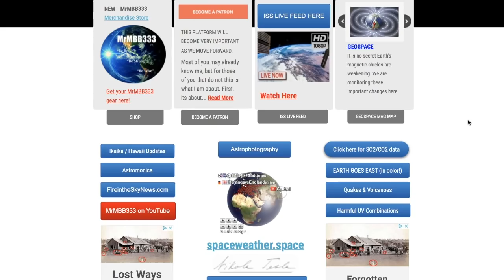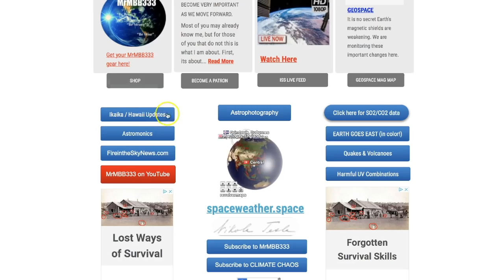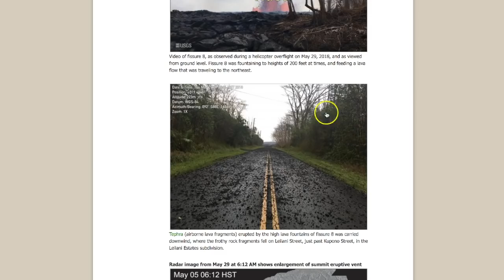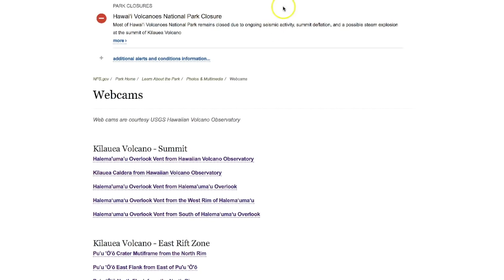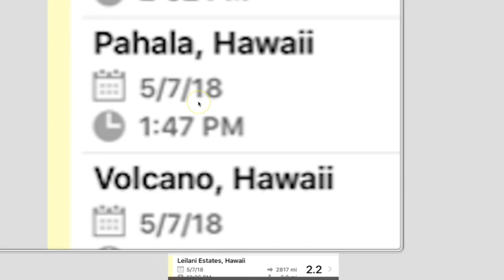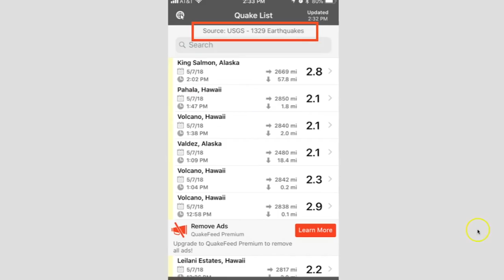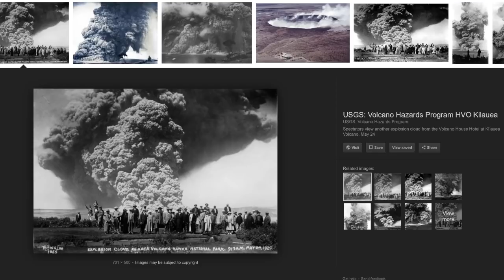Kilauea - Earthquakes are RAPIDLY increasing near the summit - Be safe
May 30, 2018:  Hawaii eruption update on the Big Island appears to be  intensifying. The summit of Kilauea.  ( links below )